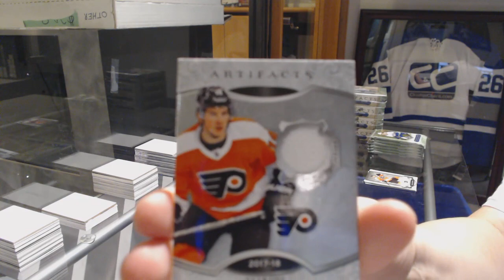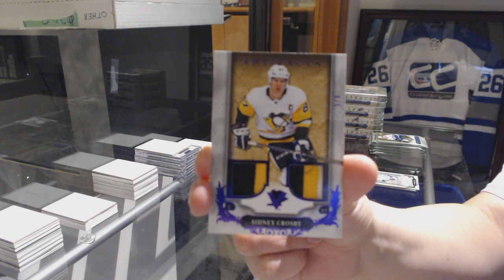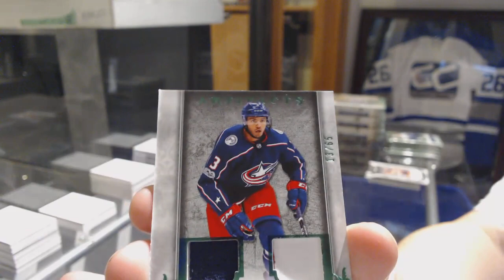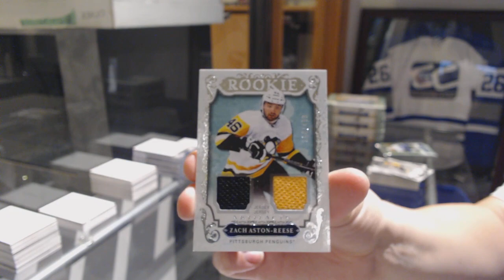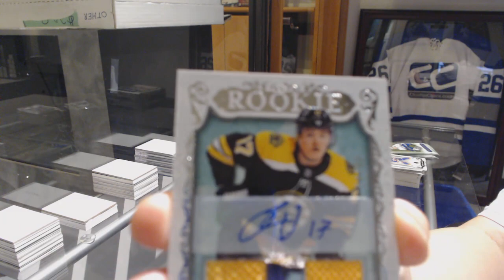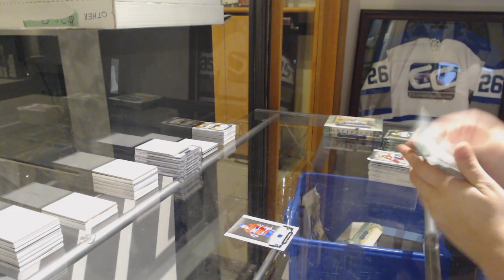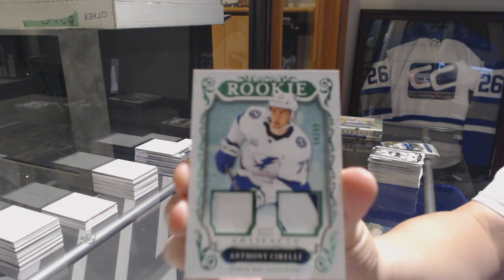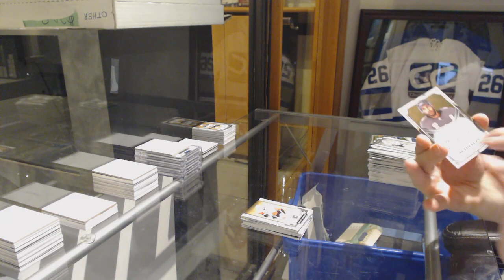18-19 Upper Deck Artifacts Hockey 5 Box Break - C&C GB #9450